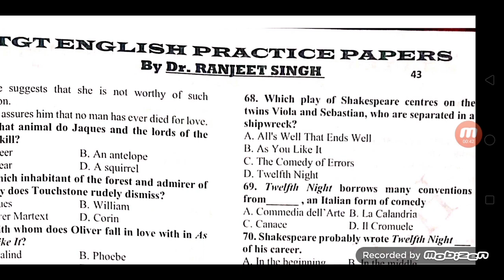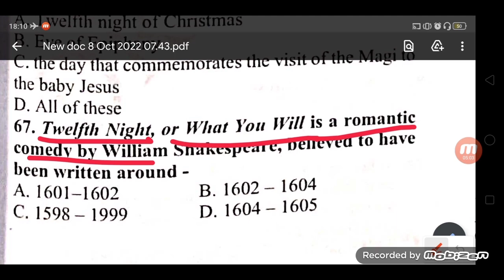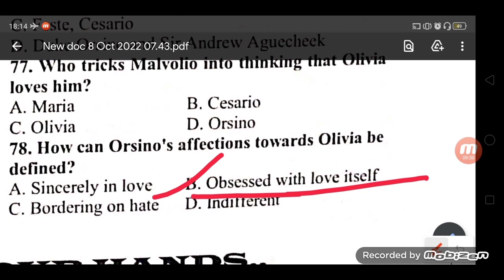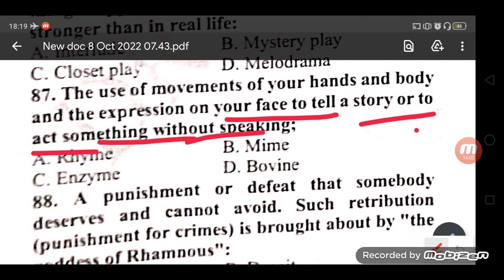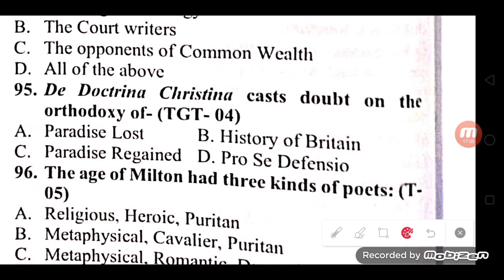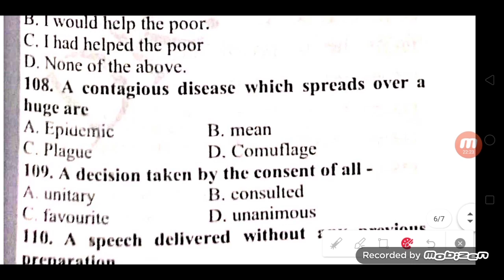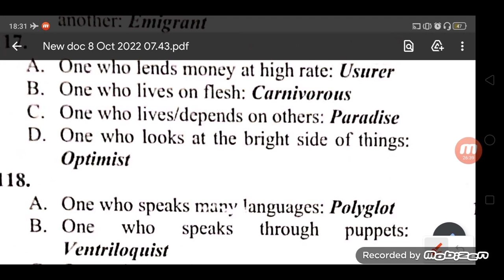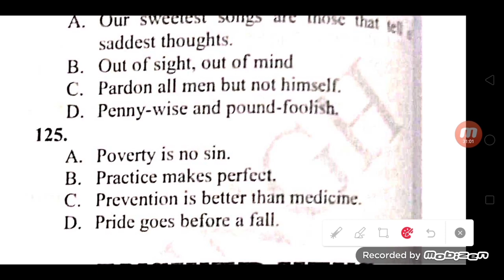6️⃣TGT Practice Paper #6✔️🎯 | Dr. Ranjit Singh | Part 2 Q61-125